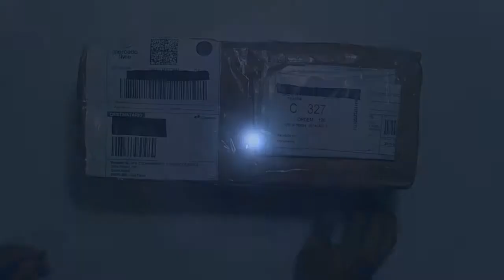Umboxing Esmerilhadeira Angular Black Decker 820w G720 ( 4-1/2) + Brinde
Fala Turma, Vídeo Novo chegando

Link do vendedor e do produto

Descrição
Esmerilhadeira 4 1/2" (115mm) 820 Watts - G720 - Black+Decker 220v

Características

Esmerilhadeira Angular;
Trava do Eixo.
Empunhadura Lateral com 3 Posições.
Carcaça Emborrachada que Proporciona Maior Conforto e Segurança.
Caixa de Engrenagem Metálica com Maior Durabilidade das Peças Internas da Máquina.
Fácil Remoção da Guarda de Proteção.
Guarda Ajustável sem Chave
Interruptor Selado Contra Pó com Bloqueio Para Uso Continuo
Ideal para Desbaste em Peças Metálicas, Acabamentos sobre Soldas, Remoção de Rebarbas, Limpeza de superfícies enferrujadas ou com tinta.

Informações Técnicas

Potência: 820 Watts.
Velocidade: 11.000 Rpm.
Tensão:  220v ( Temos 110v )
Diâmetro do disco: 4-1/2 (115mm)
Rosca do veio: 5/8”-11/M14
Comprimento do cabo: 2m
Peso: 2,500 kg

Itens Inclusos

1 Disco abrasivo.
6 Disco de corte marca stanley (brinde)
1 Chave de aperto.
1 Empunhadura auxiliar.
1 Protetor de disco.

     Informação importante, alguns inscritos pediram e eu estou tentando trazer vídeos mais dinâmicos, mas lembrando que é vocês que fazem esse canal, então deixem ai na descrição do vídeo o seu feedback, no que posso melhorar, eu tento fazer o vídeo do modo que eu consiga ajudar ao máximo.

Deixa ai nos cometários, qualquer duvida que terei o prazer em ajudá-los.

.OBS.

Ultimo vídeo:.

Faça VC mesmo #10 - Como Instalar Porta de alumínio 210 x 80 com basculantes.

Link do Vídeo com explicações sobre o canal.